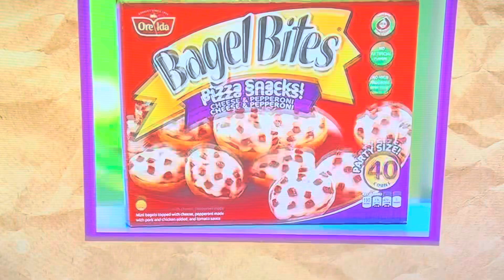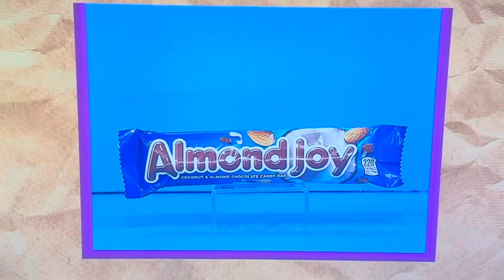Price Is Right - It’s In The Bag - 3/18/2024